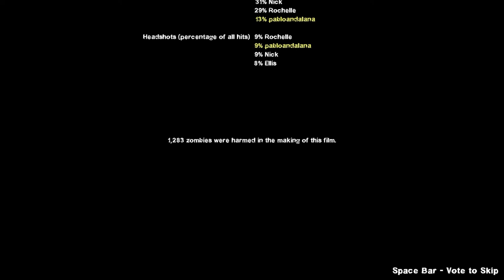Left 4 Dead 2 - The Passing - Walkthrough No Commentary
The Passing is the first DLC campaign in Left 4 Dead 2, which includes a new campaign and "new co-operative challenge modes of play" and introduces a new firearm, the M60; the Golf Club, and a new Uncommon Infected called the Fallen Survivor. It was released April 22, 2010.

The Passing takes place between Dead Center and Dark Carnival and is set in the suburban town of Rayford, Georgia.

One of the most highly advertised features of this campaign is a meet-up between the Left 4 Dead 2 Survivors and three of the Survivors from Left 4 Dead. However, the original Survivors are not playable and have only very minor cameo roles at the beginning and end of the campaign.